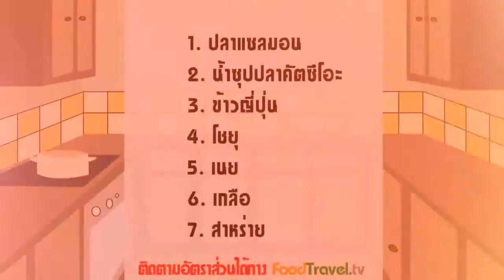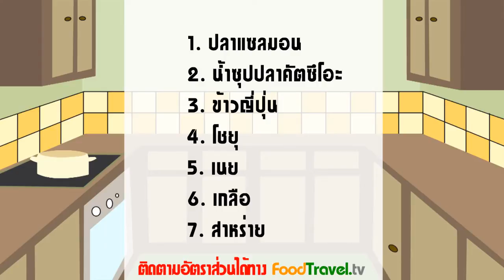ข้าวปั้นแซลมอนย่าง | FoodTravel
ข้าวปั้นแซลมอนย่าง เป็นอาหารญี่ปุ่นที่ทำได้ง่าย เพียงนำข้าวปั้นมาย่าง ราดด้วยน้ำปรุงรส ได้ความหอมจากโชยุน่าทานอย่างมาก

วัตถุดิบข้าวปั้นแซลมอนย่าง

1.ข้าวญี่ปุ่นหุงสุก 300 กรัม
2.ปลาแซลมอน 100 กรัม
3.เนยจืด 1 ช้อนโต๊ะ
4.สาหร่าย 3-4 แผ่น
5.เกลือ
น้ำปรุงรส
6.โชยุ 2 ช้อนโต๊ะ
7.น้ำซุปคัตซึโอะ 1 ช้อนโต๊ะ

กระทะย่าง

วิธีทำข้าวปั้นแซลมอนย่าง

- ผสมโชยุกับน้ำซุปปลาคัตซึโอะคนให้เข้ากัน

ข้าวปั้น
1. นำปลาแซลม่อนไปย่างบนกระทะ ทาเนยให้พอหอม โรยเกลือนิดหน่อย สุกแล้วนำขึ้น
2. นำข้าวมาปั้นเป็นลูกกลม ยัดไส้ด้วยปลาแซลมอนแล้วเอาข้าวมาปิดทับอีกหน่อย ปั้นเป็นก้อนสามเหลี่ยม (ควรปั้นให้แน่นๆกันข้าวแตก)
3. ตั้งกระทะให้ร้อน นำเนยลงไปละลายแล้วนำข้าวปั้นลงไปย่าง ราดด้วยน้ำปรุงรสที่ทำไว้แล้ว
4. นำสาหร่ายมาห่อให้สวยงาม หรือจะไม่ห่อก็ได้ วางใส่จานเสิร์ฟ